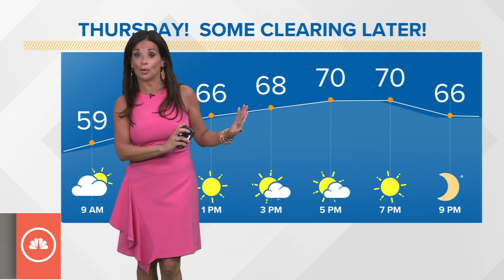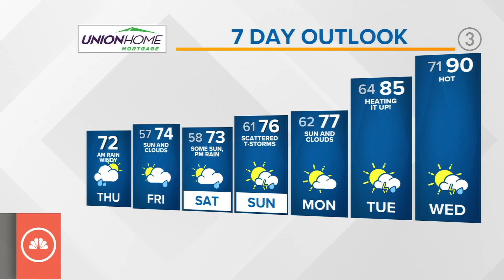Thursday's extended Cleveland weather forecast: Cooler temps throughout the day in Northeast Ohio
Cleveland weather will be cooler today with rain in the morning.

It's been a rainy week throughout Northeast Ohio and that trend will continue on Thursday -- at least through the morning. Rain is expected throughout the morning along with winds between 20-30 miles per hour.

Give yourself some time on that morning commute, as roads remain wet from last night's showers.

"A lot of you are dealing with just drizzly weather," 3News meteorologist Hollie Strano said during her morning forecast. "We had a lot of rain come down overnight and last evening, so you're waking up to wet roads regardless."

Temperatures will start in the 50s and rise to the high 60s. So while the rain should clear up -- save for the chance of some isolated showers -- count on cooler temperatures throughout the afternoon and evening.

THURSDAY: Rain and wind throughout the morning. Mid 60s.

FRIDAY: Mostly sunny with stray shower chance. Mid 70s.

SATURDAY: Isolated storm chance. Mid 70s.